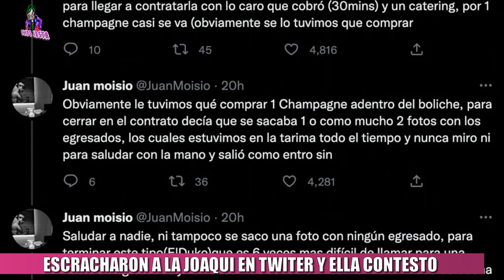EGRESADOS ESCRACHARON A LA JOAQUI EN TWITER Y ELLA CONTESTO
En las últimas horas, se hizo viral un hilo de Twitter en donde criticaban a La Joaqui por el dinero y los requisitos que pidió para un show en una fiesta de egresados, su negativa para sacarse fotos con ellos y el poco tiempo que estuvo arriba del esenario. El hilo se hizo tan viral que llegó a oidos de la cantante. Por su parte, la rapera marplatense hizo un fuerte descargo ante sus más de 2 millones de seguidores de Insta gram y desmintió las acusaciones en su contra.

TAGS
la joaqui egresados,escrachan a la joaqui,la joaqui reaccion,la joaquie conteste,el duro descargo de la joaqui,la joaqui papo,